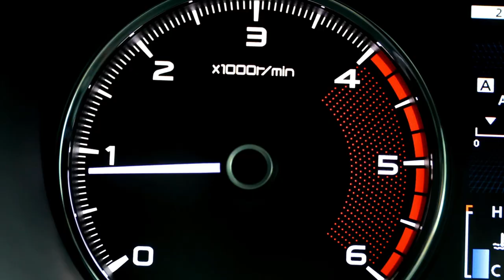مقارنة سريعة بين سوزوكي ديزاير و ميتسوبيشي اتراج 2022 رايحة بينا على فين يا مصر